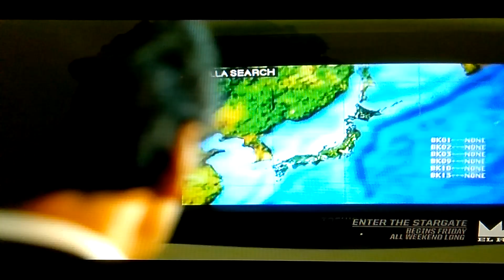Godzilla in the Philippines